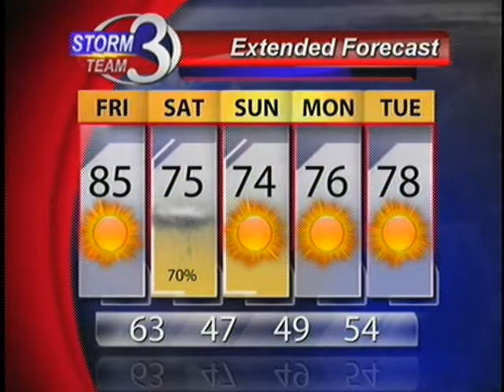Sunny and Warm on Friday